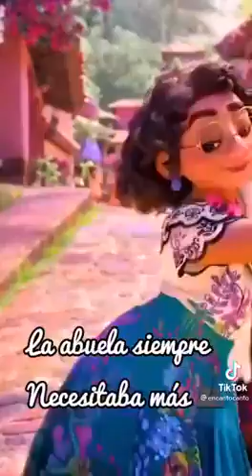la familia madrigal parodia 😂